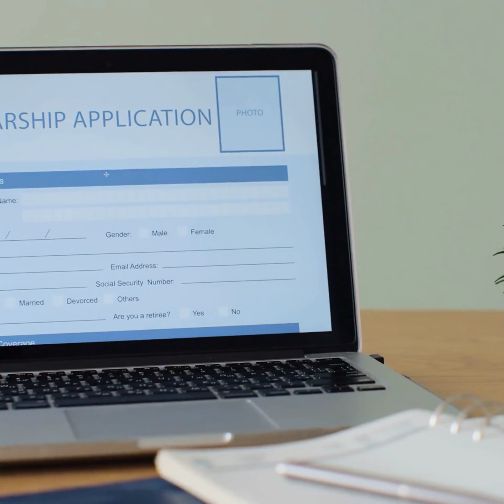[New Podcast] Demystifying Scholarships: A Deep Dive with Academic Networks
Welcome to “Demystifying Scholarships: A Deep Dive with Academic Networks.” In this comprehensive guide, we uncover the true nature of scholarships and their pivotal role in your academic journey. We shed light on commonly misunderstood aspects of scholarships and offer insight into navigating these vital financial resources.

We discuss the historical context of scholarship programs, their importance in today’s inflated tuition costs, rising competition, and how they serve as a lifeline for many students across the globe. Our discussion opens up new perspectives on the purpose of scholarships beyond providing financial aid, highlighting their role in fostering innovation and empowering societal change.

Don’t miss out on our valuable advice to help you further your educational goals! Share your thoughts or questions in the comments - we would love to hear from you!

Follow us @academicnetworks for more educational guidance and scholarship tips.